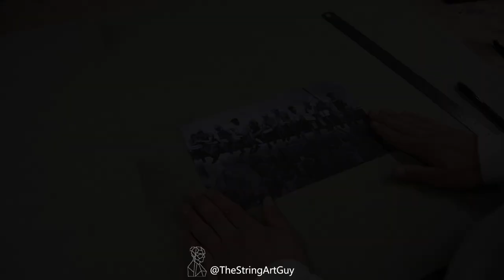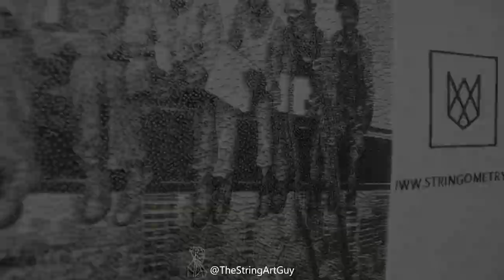String Art - Lunch Upon a Skyscraper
A string art piece created from over 39,000 nails and 2500 metres of string that took over 500 hours to complete.

Filmed and edited by Max K